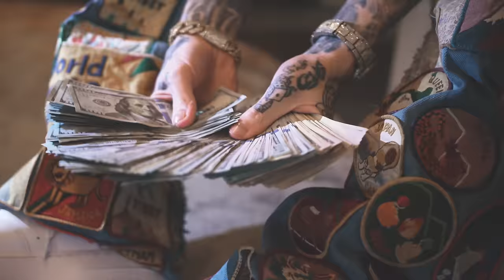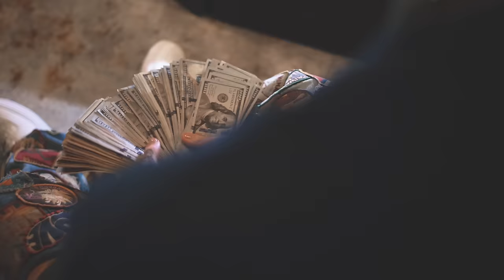Millyz - Passion (Official Video)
HOLY WATER COMING SOON!!

Directed by Dom Bruno (@shotbytanj)

Co Directed by Nick Sheehan (@sh0tbynick)

Produced by Buckroll Beats